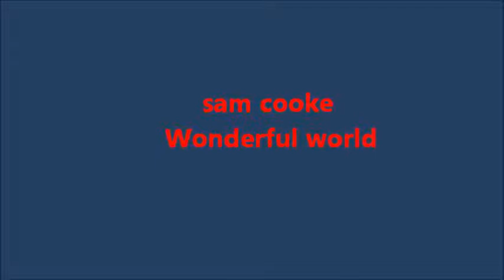Oh That Gus! Inc./Original Film/Reamworks/K/O Paper Products/20th Century Fox Television (2003-2022)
- Oh That Gus! Inc./Original Film/Reamworks/K/O Paper Products/20th Century Fox Television Logo Fan-Made (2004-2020)
- Long Version - All Logos
- Uploaded by Pepsi9072
- by LogicSmash.